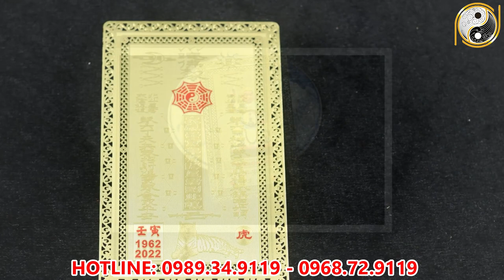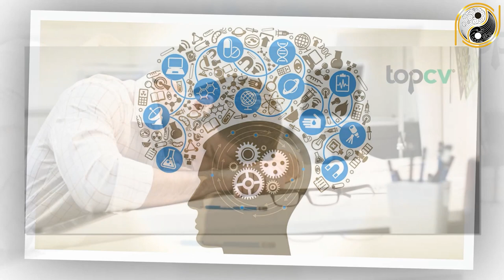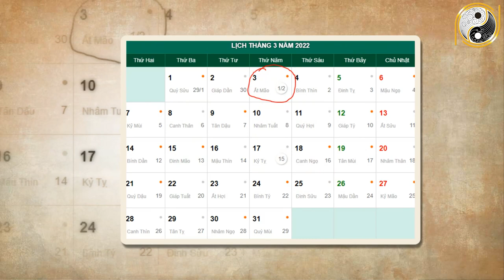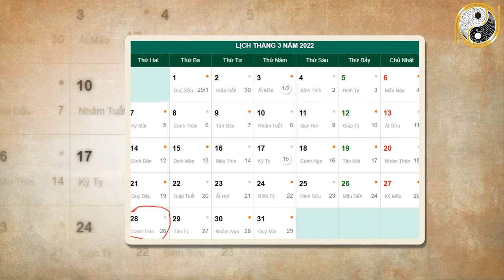Tử Vi Tuổi Dậu Tháng 2 Âm Lịch Năm 2022 Ăn Lộc Thần Tài, Giàu Nhanh Như Chớp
01. Linh phù giải hạn
02. Hồ lô hóa giải Ngũ Hoàng
03. Mai Hoa Phú Quý
04. Gương bát quái tinh cầu
05. Kim bài thái tuế 2023
06. Vòng tam hợp Dần Ngọ Tuất
07. Vòng tam hợp Thân Tý Thìn
08. Vòng tam hợp Hợi Mão Mùi
09. Vòng Tam Hợp Tỵ Dậu Sửu
10. Bát bảo tâm kinh
11. Minh Quang pháp bảo cầu
12. Minh Quang pháp bảo lục giác
13. Tỳ Hưu Lộc Tài (Đồng)
14. Tỳ Hưu Khai Vận ( Bạch Ngọc)
15. Bách Niên Tụ Tài ( tụ tài lộc)
16. Song long ngọc ấn ( ấn thăng quan)
17. Kim bài ngũ Lộ Thần Tài
18. Hồ lô bình an ( treo xe)
19. Móc khóa văn xương
20. Ống bút văn xương gỗ đào
21. Bút văn xương gỗ đào
22. Bút văn xương gỗ đào nhỏ
23. Hoa mai kim tiền ( mạ vàng )
24. Các vật phẩm phong thủy khác Tử Vi Tuổi Dậu Tháng 2 Âm Lịch Năm 2022 Ăn Lộc Thần Tài, Giàu Nhanh Như Chớp